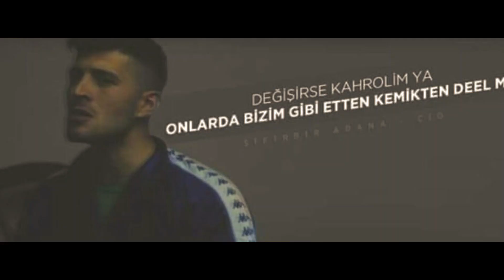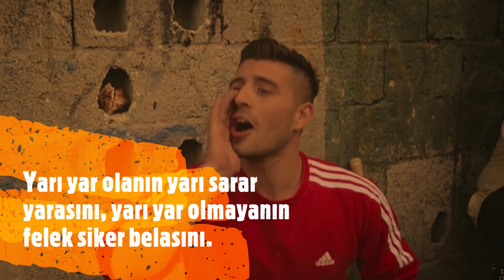CİO BABA EFSANE SÖZLERİ (sıfır Bir)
Türkiye'nin en iddialı, en gerçek, en sert internet dizisi Sıfır Bir ''Bir Zamanlar Adana'da'' CİO SÖZLERİ EFSO İZLEEEEE

25 HAFTALIK DEĞİŞİM | Evolution of Bodybuilding | 25 weeks | Fitnesstime ASLA PES ETME !!

 sıfır bir ilk böl8.